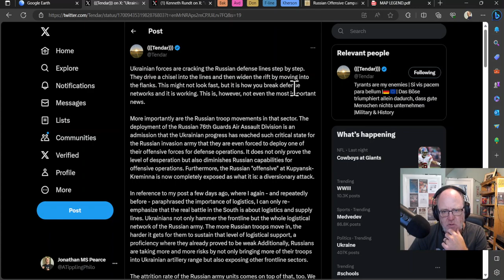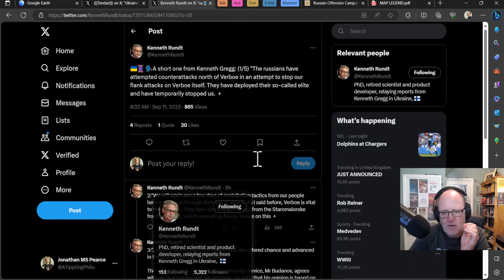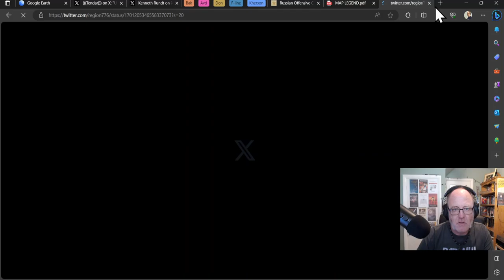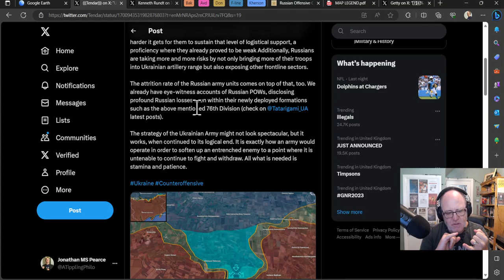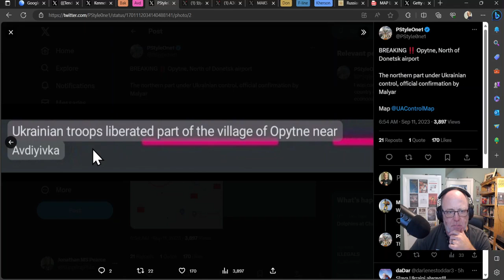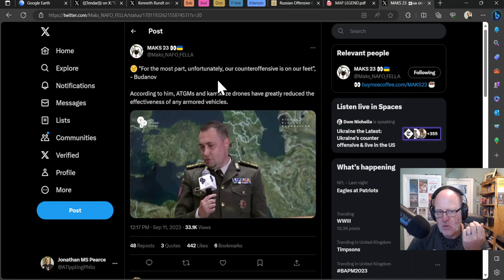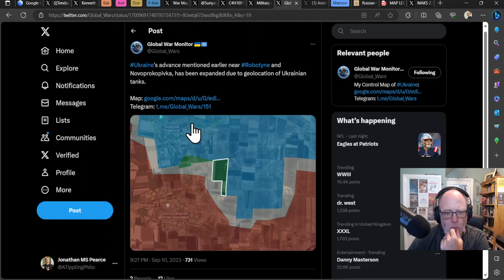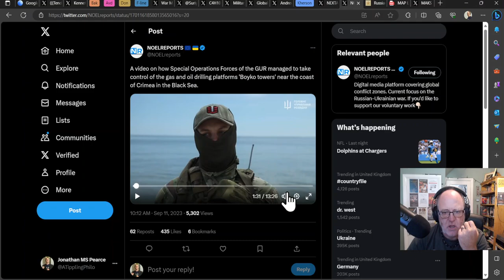Ukraine War Update (20230911): Full Frontline Update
(or use the code ATP)
0:00 Start